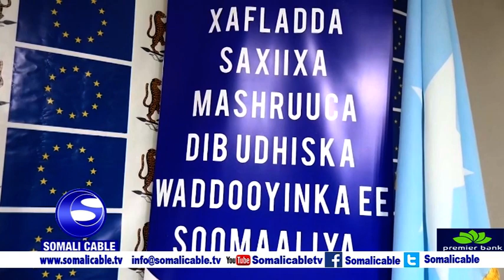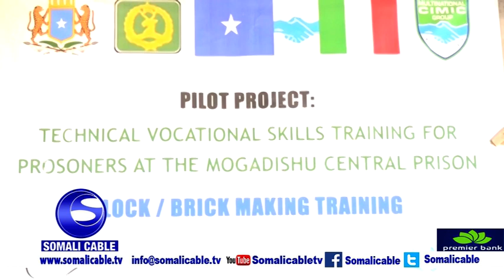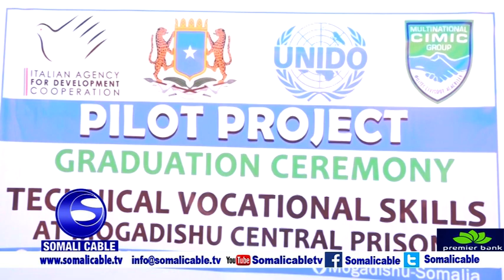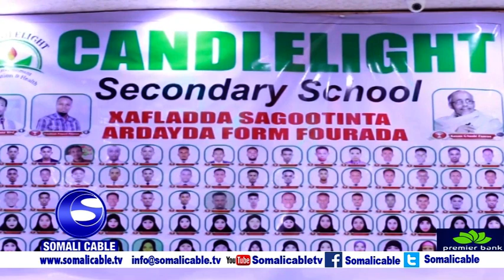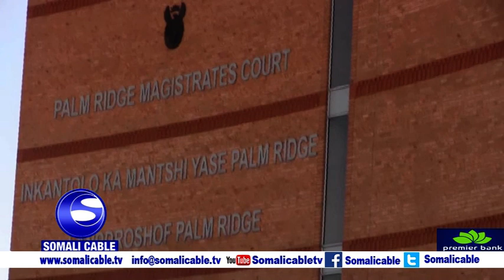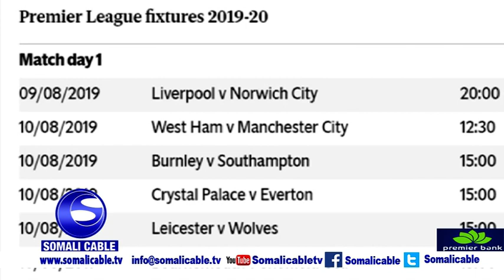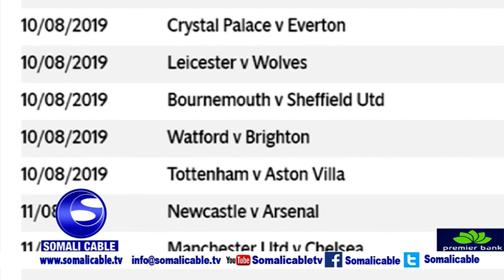WARARKA SOMALI CABLE IYO CABDUQAADIR CUMAR CABDULLE 13 06 2019